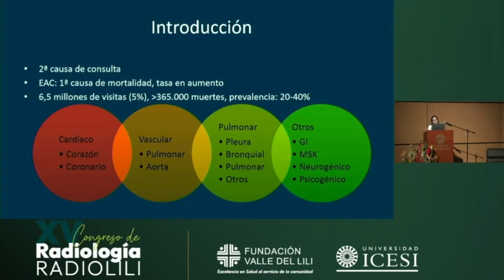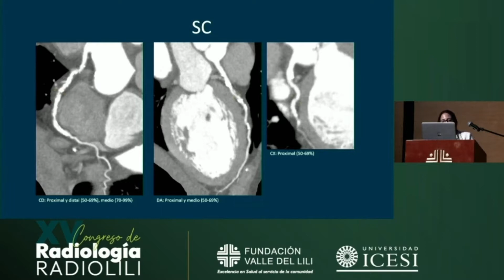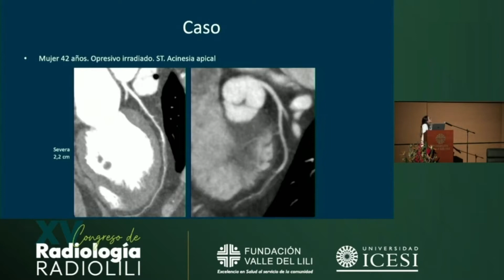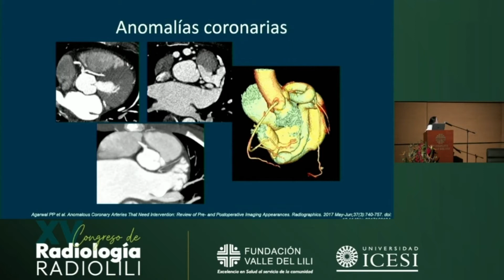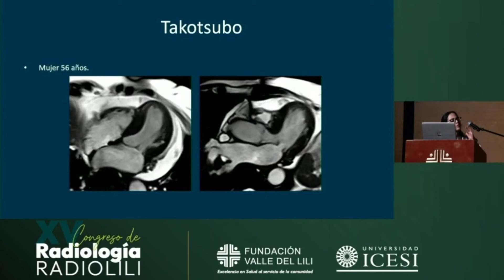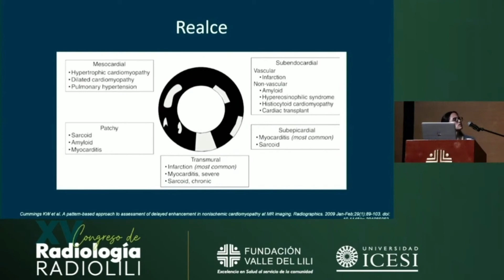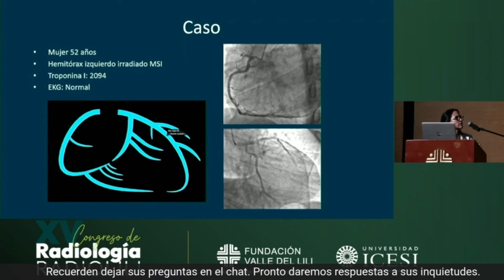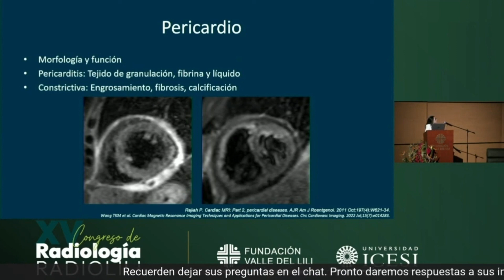Enfoque imagenológico del dolor torácico agudo.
Taller Radiología: Lo urgente y emergente en Imágenes Diagnósticas.
Conferencia: Enfoque imagenológico del dolor torácico agudo.
Expositor: Dra. Laura Marcela Ospina Restrepo. Especialista radiología torácica y cardíaca, Fundación Valle del Lili.